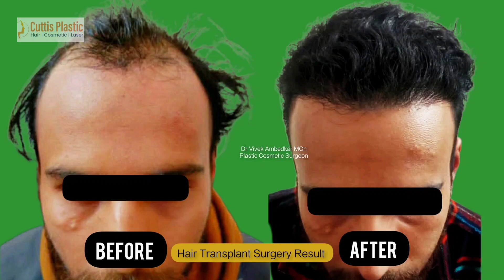Hair Transplant Surgery Rewa Jabalpur Lakhnow Prayagraj Satha Sidhi Mirzapur Varanasi Pratapgarh